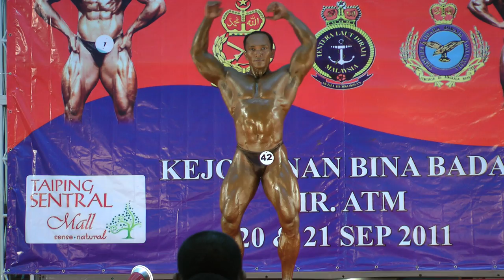Mr ATM 2011 - Zulkifli Ariffin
Zulkifli during 90sec posedown. Zulkifli won 1st for this category and overall Champ of the Champs (Above 70kgs).